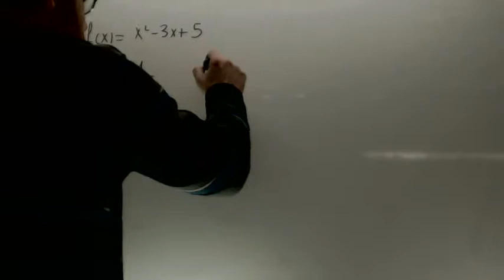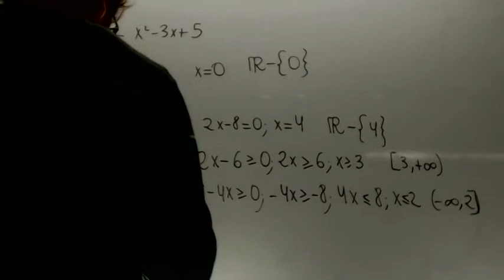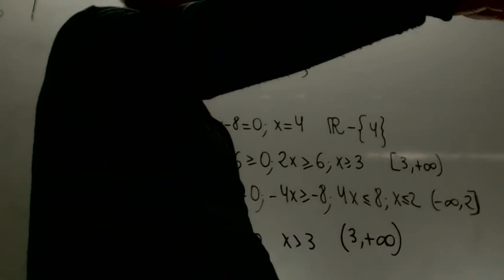Repaso dominios Matematicas 4º ESO Academia Usero Estepona